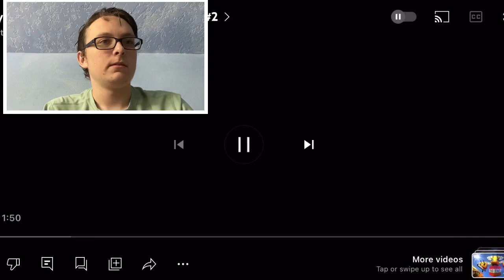WHAT THE HECK IS THAT?!!? - “Poppy Playtime: Chapter 3 - Teaser Trailer #2” [REACTION!]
Welcome back to another reaction video! In today’s reaction video, I react to the newest Poppy Playtime Chapter 3 teaser that Mob Entertainment just released! Let’s just say, there’s a lot to take in here! Enjoy! ^^